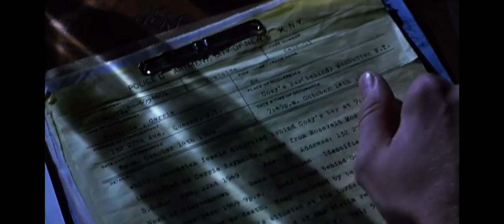Frequency (2000) Changed the past